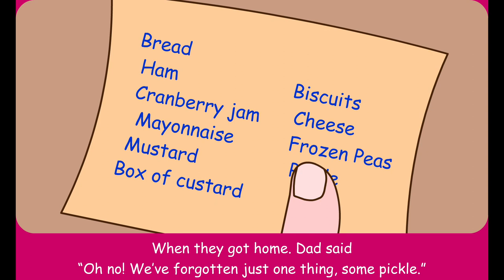Molly in the Trolley - CBeebies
Produced by James and William Gurney for the BBC.